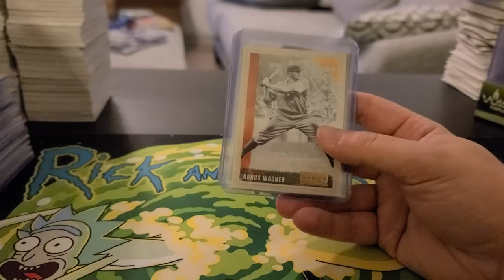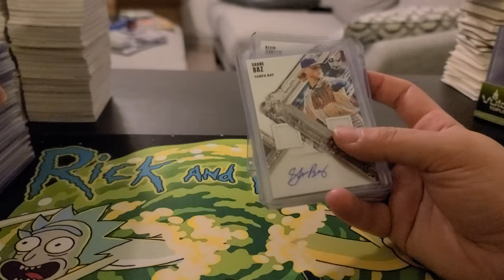2022 Donruss Diamond Kings 12 Box Full Case Recap 6/23/22